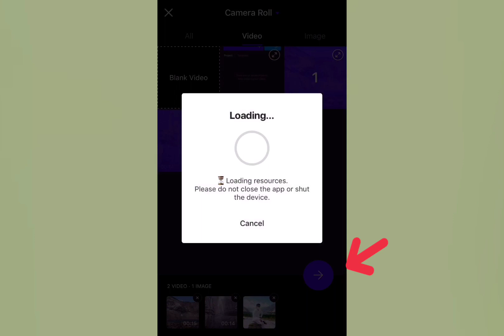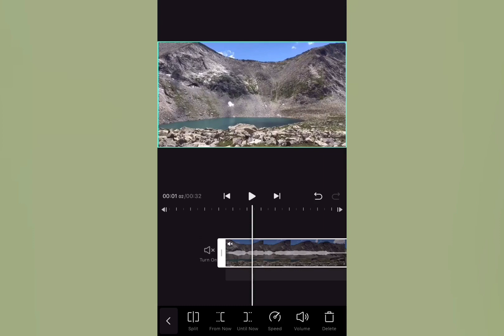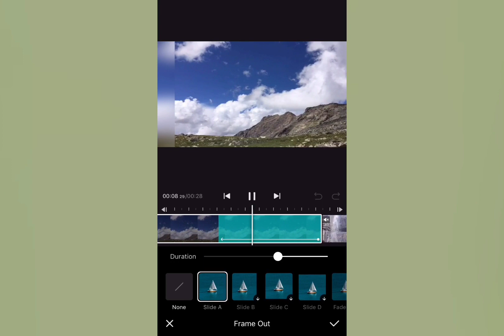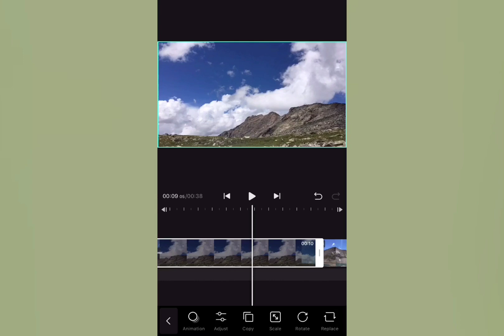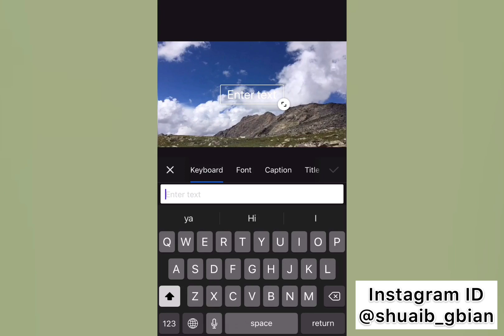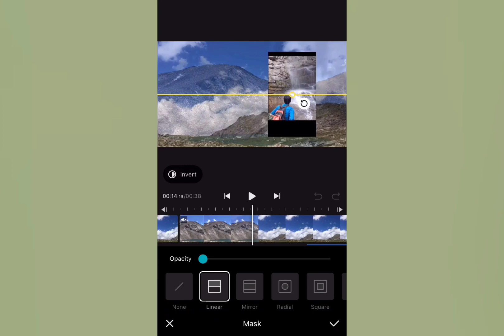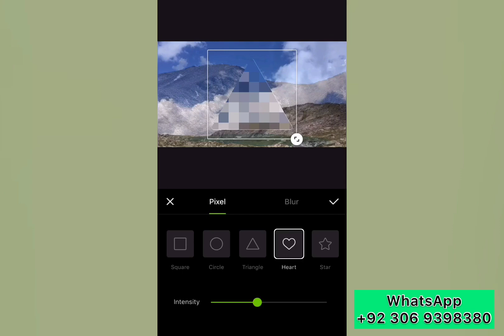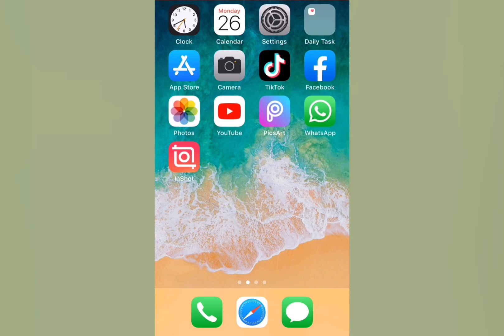Vita Complete Urdu Tutorial | Vita me Video Editing Kaise Kare?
How to Edit Videos in Vita App in Urdu | Vita App me Mobile se Videos Kaise Edit Kare | Technical Gilgiti